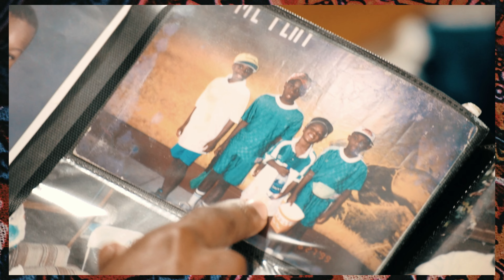Children of Immigrants: Views Photo Album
Produced by AkinGKalldPedro of Inno Circle LLC